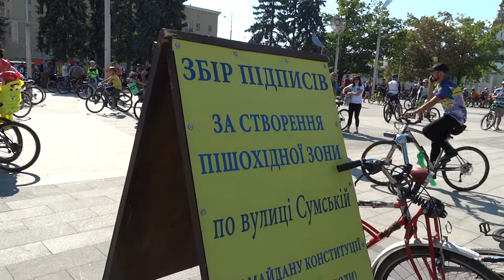Осенний велодень в Харькове 22 сентября 2018 пл Конституции